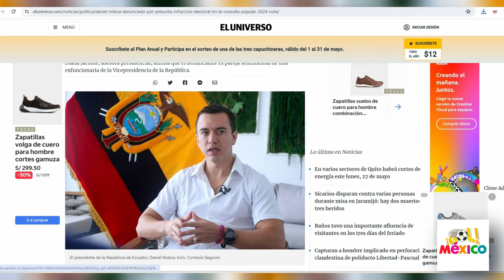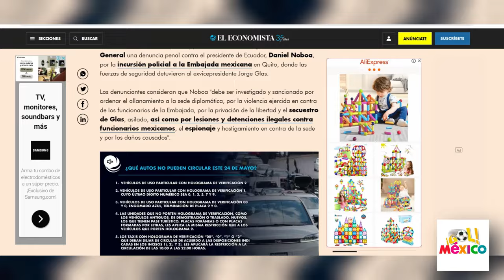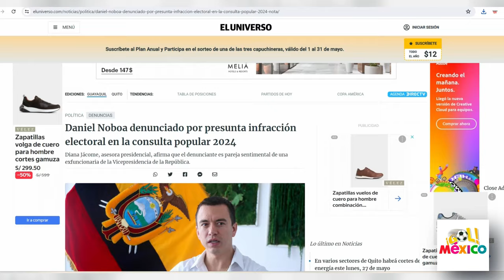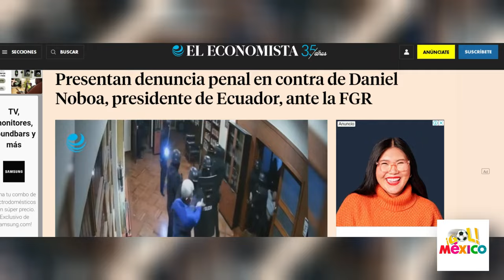ECUADOR ES CASTIGADO !! NOBOA DENUNCIADO Y PROCESADO? ECUADOR PAGA CARO LO DE MÉXICO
ECUATORIANOS RUEGAN PERDON A MÉXICO TRAS DECLARACIONES DE DANIEL NOVOA ¡DAMOS VERGUENZA PIDA PERDON!

El presidente de México detiene la exportación de petróleo y gasolina a Ecuador gasolina petroleo exportacion importacion noticiastiktok amlo noboa ecuador🇪🇨

embajada de mexico en ecuador,prensa mexicana habla de ecuador,mexico,prensa de mexico habla de ecuador,ecuador mexico

ABOGADO DE ECUADOR " NOBOA ESTA DAÑANDO A ECUADOR Y SE RIE CUANDO VAMOS A PERDER " MEXICO GANARA

conflicto de ecuador y mexico,
el conflicto de ecuador y mexico,
cual es el conflicto de mexico y ecuador,
porque el conflicto de mexico y ecuador,
noticias del conflicto de mexico y ecuador,
cual fue el conflicto de mexico y ecuador,
reaccion al conflicto de mexico y ecuador,
conflicto de ecuador con mexico,
conflicto con ecuador y mexico,
conflicto ecuador contra méxico,
el conflicto de ecuador con méxico,
conflicto de méxico contra ecuador,
conflicto de mexico con ecuador hoy,
conflicto diplomatico ecuador y mexico,
conflicto ecuador mexico explicacion,
conflicto entre ecuador y mexico,
ecuador y mexico en conflicto,
el conflicto de ecuador y méxico
prensa ecuatoriana pide perdon a mexico,noticias de hoy,perdon a mexico prensa ecuatoriana mexico,mexico vs ecuador,ecuador y mexico,méxico rompe relaciones con ecuador,méxico,de ecuador habla la prensa mexicana,ecuador embajada mexico,ecuador vs mexico,prensa mexicana habal de ecuador,prensa mundial mexico economia